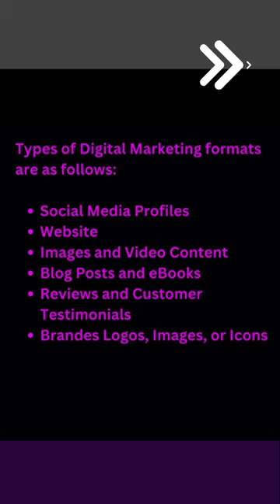What are the types of Digital Marketing in the industry? 💻🔍